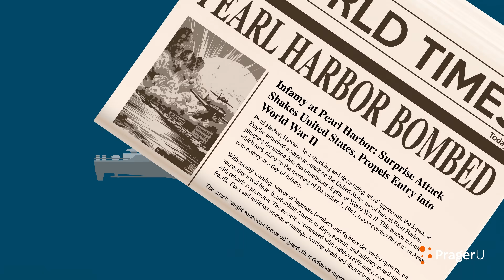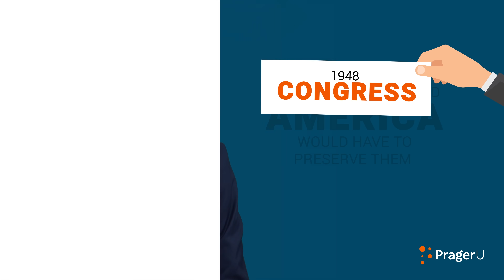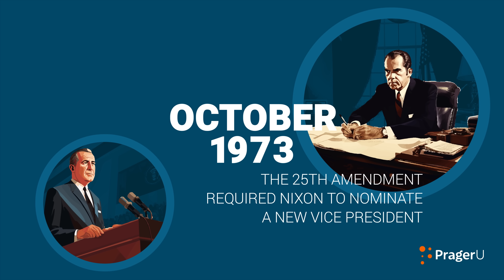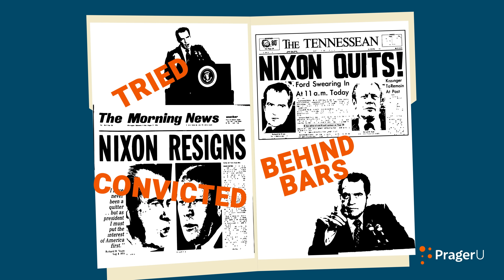Gerald Ford: Healing a Divided Country | 5 Minute Videos | PragerU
When Richard Nixon resigned as President following the Watergate scandal, America was in a bad way. The nation needed a leader who could mend the country’s divisions. Was Gerald Ford that leader? Political commentator Hugh Hewitt has an answer.